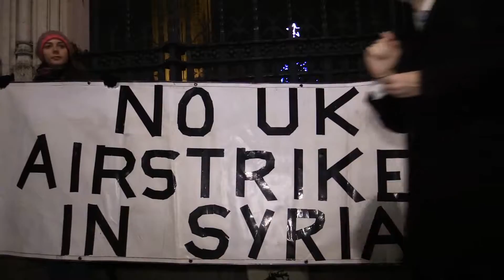Peoples Momentum | DontBombSyria - Momentum at Parliament Square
On the eve of the government's decision to launch airstrikes against Syria, hundreds of people gathered in Parliament Square to express concerns about the strategy and risks involved for Syrian civilians.
Momentum spoke to the crowds about the 70,000 people who responded to Jeremy Corbyn's Labour Party email seeking consultation from members, and how 75% of them said DontBombSyria.

Created by: